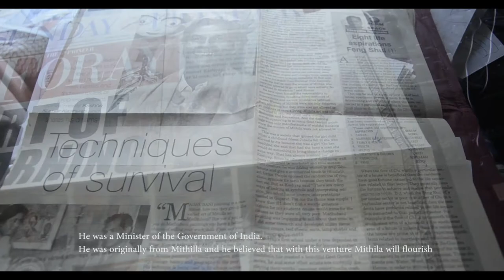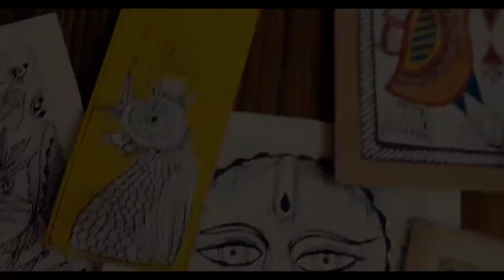A journey of Madhubani Paintings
“A journey of madhubani paintings” is a documentary about how a girl got inspiration from her mother and took a journey to dharbahnga to find out more about madhubani paintings .
Madhubani paintings are also known as Mithila paintings. It is an art form practiced specially by the women of Brahmin and “karn kayastha”  communities of mithilanchal region .
They use to take inspiration from nature , culture , human psyche, social activities performed around them etc make them by using those raw materials which are available easily in abundance in their locality .

In association with Seva Sanskriti
A film By Bhaskar Ghosh

Casting
Anushree Malhotra
Jia Malhotra
Amala Haldar
Sristy Ghosh

Special thanks
Ms. Shukla Rani Ghosh
Seva Sanskriti ( Darbhanga)
Mr. Wasim Kapoor
Ms. Suchitra Shrivastav
Ms. Bibha Das
Ms. Dr. Nirmala Jha
Ms. Shiva Kashyap
Ms. Dulari Devi
Lallit jha
Lalit jha (Family )
Bharti vikas munch
Nitu kumari
Anjali kumari
Pushpan kumara jha
Poonam devi
Karpori devi
Akshat Shrivastav
Dr. Ashish Kumar
Dance and music division
Lizard’s Skin fashion studio
Kameshwar singh darbhanga Sanskrit university
Sanchari das
Sudipta das

Technical team
Director & Producer
Bhaskar Ghosh

Assistant Director
Aman Abhishek Shrivastav

Bhaskar Ghosh
Rakesh kr. Paul
Shubyan Chandra
Music
Bappaditya subhro

Editor
Bhaskar ghosh & Papan

Written & research
Bhaskar Ghosh & Lalit Jha

Subtitle
Sanchari Das

Subtitle Associate
Amala Haldar
Prateeti Maitra

Narration
Amala Haldar

Make up
Antara Majumdar (Bhasa)